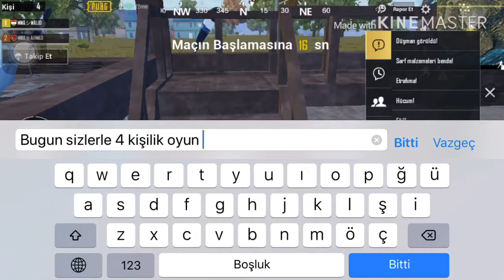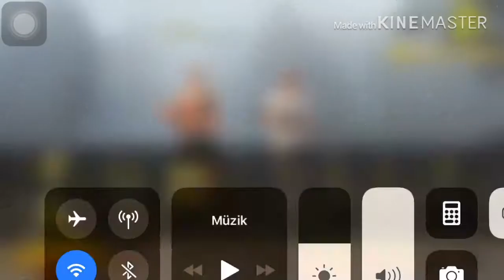4 kişilik Room (Taktiksel oynamak iyidir) - PUBG Mobile